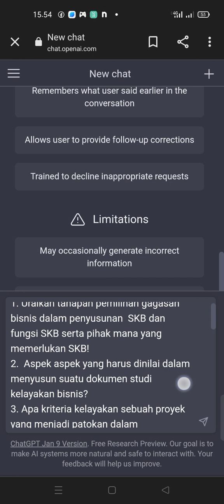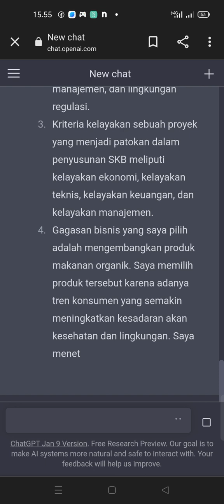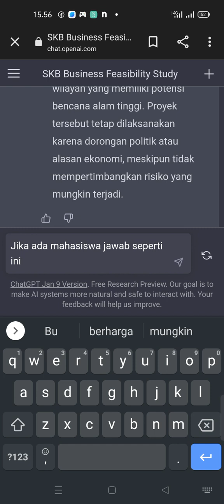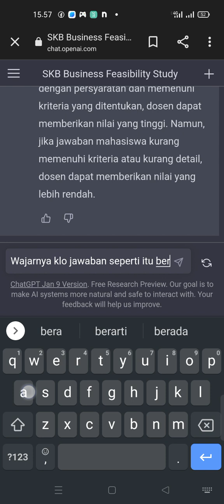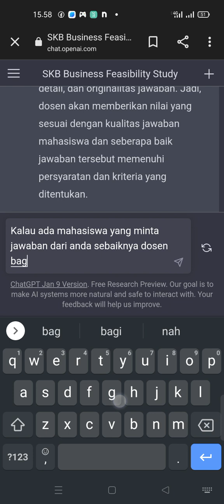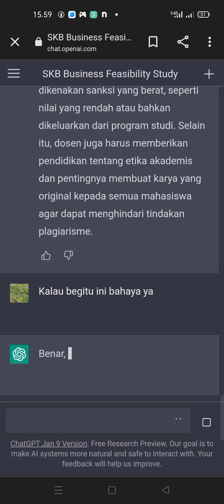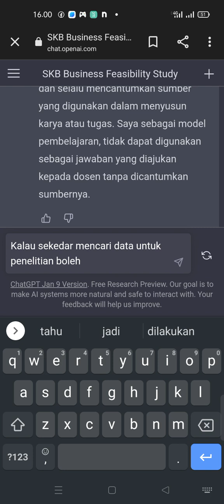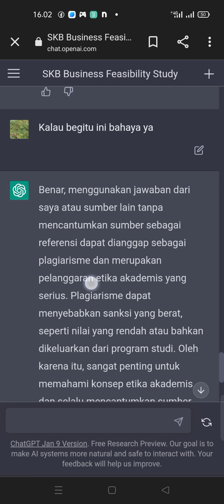CHATGPT LULUS UAS SKB DENGAN NILAI B : JAWABAN NORMATIF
KELEMAHAN ChatGPT tidak bisa menilai jawabannya sendiri. Ketika diinput soal ujian bisa menjawab dengan baik tetapi ketika diminta menilai jawaban tersebut benar apa tidak.